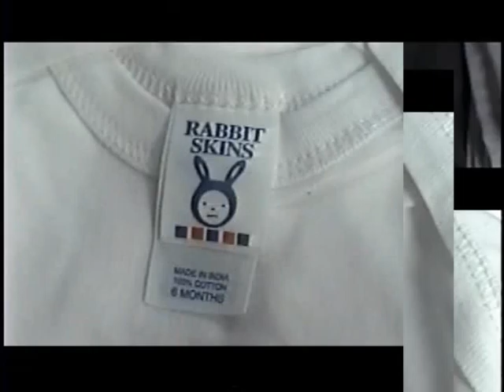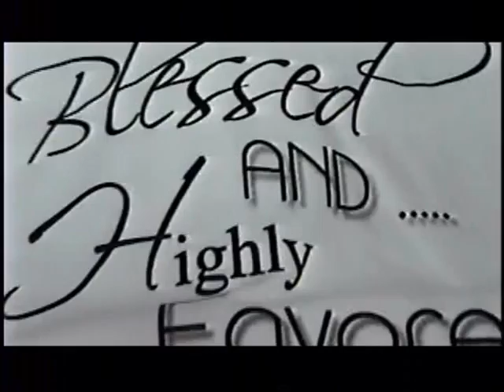tee shirt promo